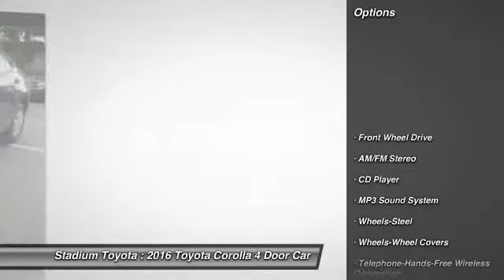2016 Toyota Corolla Tampa FL 160362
2016 Toyota Corolla L

Stadium Toyota
5088 N. Dale Mabry Highway

Looking for the right 4 door car? Today could be your lucky day. With 0 miles, this , 2016 Toyota Corolla equipped with Automatic transmission could be yours. Request more information and set up a test drive right away.